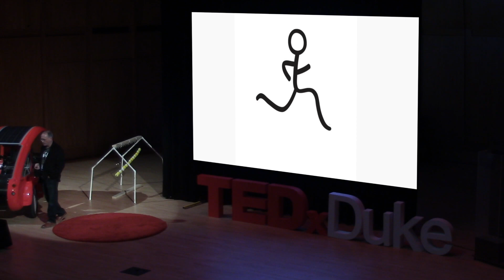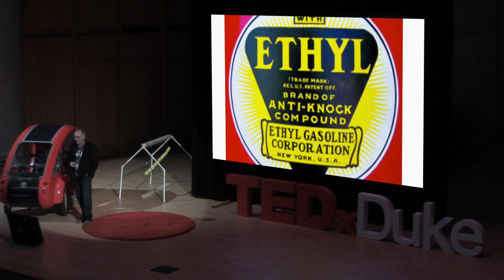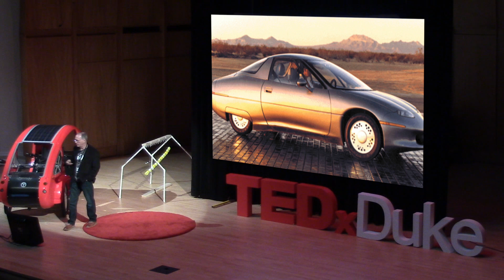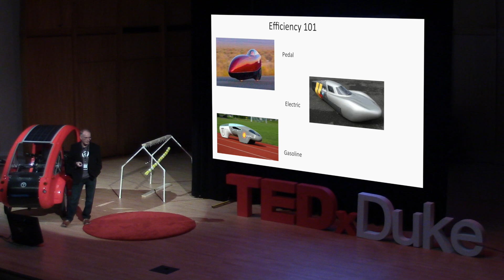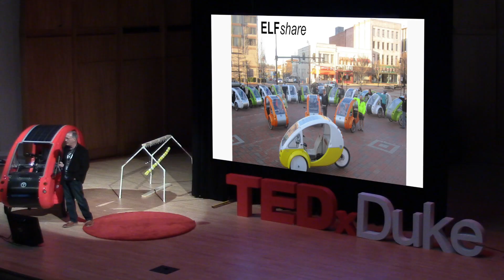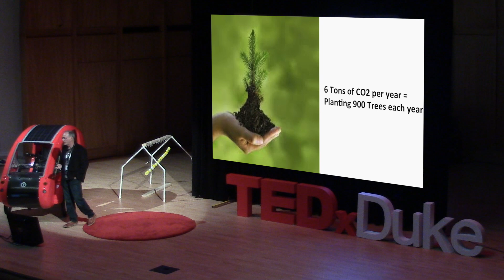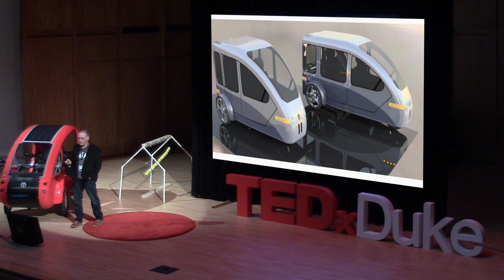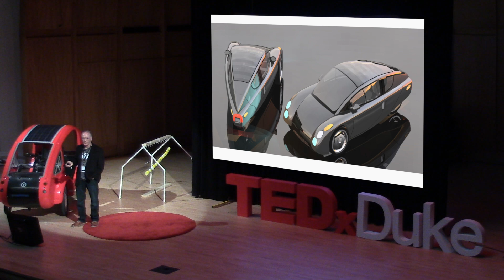Rob Cotter TedX Duke - The ELF bike to the future